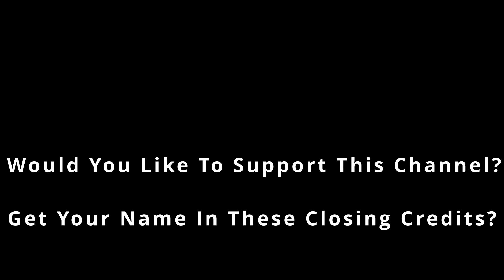Caverns Of Mars - Atari 8bit - Vintage Computer Atari 800 - Fujinet - Retrogaming - Video Game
a CLASSIC game of my childhood, Caverns Of Mars, played in the Atari 800 via Fujinet.

What A Treat!

Come along as I play this game for the 1st time in about 35 to 40 years!

If you enjoy my channel, love Atari or other vintage computers, please support growing this channel and my content by becoming a patron.